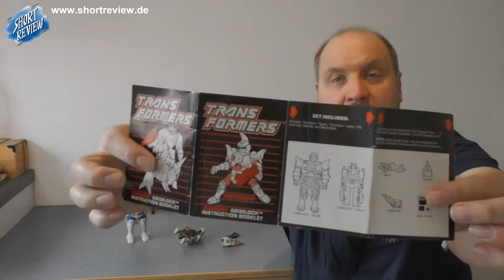Pick Up's Shorty 003 TRANSFORMERS G1 - (Toys) (SHORTREVIEW Re-View)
Was gibt NEUES in der Sammlung?
Ein kleines Paket mit TRANSFORMERS G1, aber seht selbst im PICK UP SHORTY RE-VIEW.
Viel Spaß ...

SHORTREVIEW